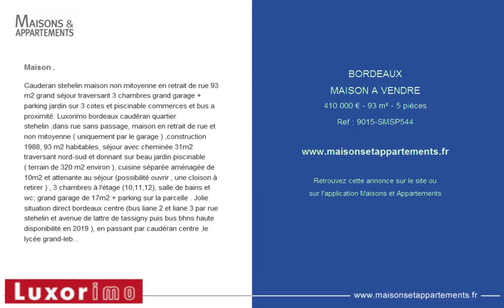BORDEAUX - MAISON A VENDRE - 410 000 € - 93 m² - 5 pièces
Référence : 9015-SMSP544

Maison .
Cauderan stehelin maison non mitoyenne en retrait de rue 93 m2 grand s&eacute;jour traversant 3 chambres grand garage + parking jardin sur 3 cotes et piscinable commerces et bus a proximit&eacute;. Luxorimo bordeaux caud&eacute;ran quartier stehelin ,dans rue sans passage, maison en retrait de rue et non mitoyenne ( uniquement par le garage ) ,construction 1988, 93 m2 habitables, s&eacute;jour avec chemin&eacute;e 31m2 traversant nord-sud et donnant sur beau jardin piscinable ( terrain de 320 m2 environ ), cuisine s&eacute;par&eacute;e am&eacute;nag&eacute;e de 10m2 et attenante au s&eacute;jour (possibilit&eacute; ouvrir , une cloison &agrave; retirer ) , 3 chambres &agrave; l'&eacute;tage (10,11,12), salle de bains et wc; grand garage de 17m2 + parking sur la parcelle . Jolie situation direct bordeaux centre (bus liane 2 et liane 3 par rue stehelin et avenue de lattre de tassigny puis bus bhns haute disponibilit&eacute; en 2019 ), en passant par caud&eacute;ran centre ,le lyc&eacute;e grand-lebrun ,le coll&egrave;ge saint-andr&eacute; le parc bordelais et la barri&egrave;re saint-m&eacute;dard. Commerces tout proches &agrave; pied . Ref smsp544